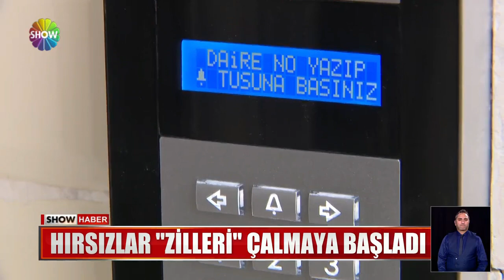Hırsızlar ''zilleri'' çalmaya başladı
HIRSIZLAR NE YAPIYOR EDİYOR, ÇALACAK BİR ŞEY BULUYOR... İSTANBUL BAYRAMPAŞA'DAKİ CADDEYE ZİL HIRSIZLARI DADANDI... MAHALLELİ DE ''NOTLU'' VE ''PLAKALI'' ÖNLEM ALDI.